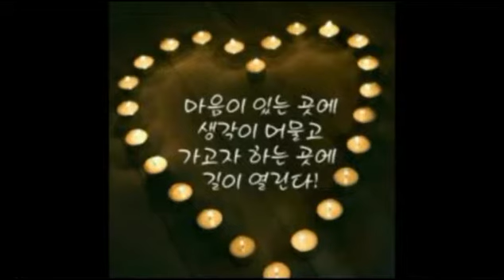가수하승희♡마음의꽃♡(원곡이원조)